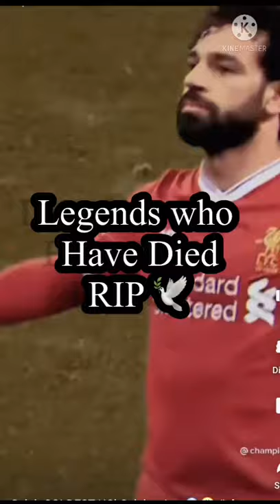Legends that died. R I P🕊football